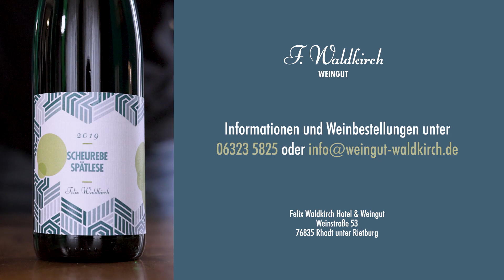Videoweinprobe mit Felix Waldkirch - 2019 Scheurebe Spätlese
Wir probieren unsere Scheurebe Spätlese aus dem jahr 2019. Ich hoffe Euch macht es genau so viel Spaß dieses Video zu schauen, wie es mir Spaß macht diesen Wein zu trinken.